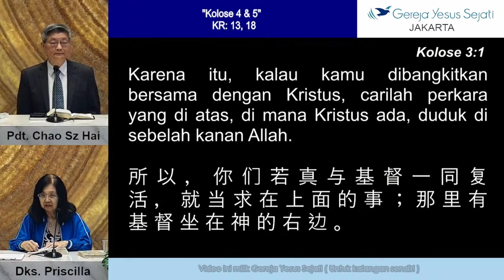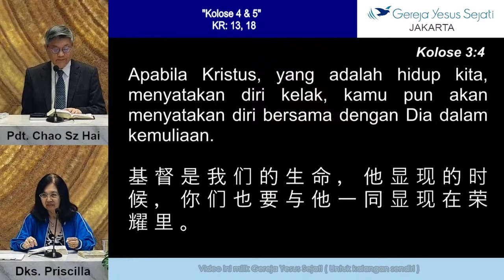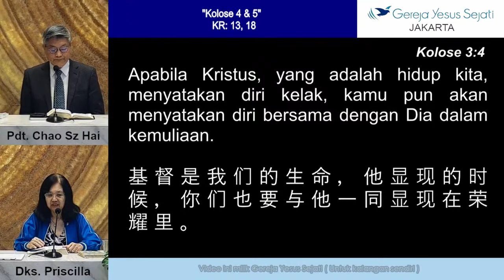Kitab Kolose (Sesi 5) - Pdt. Chao Sz Hai